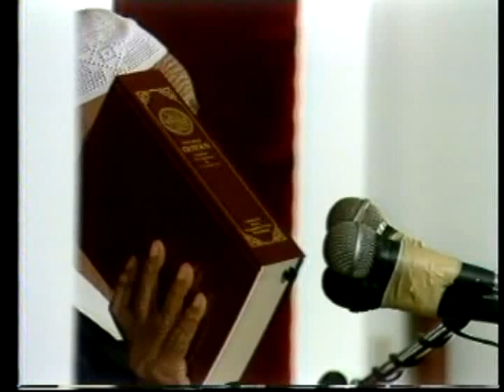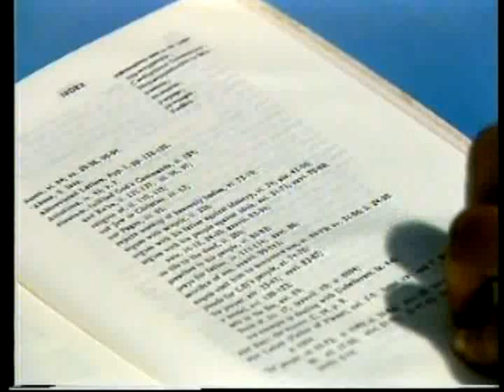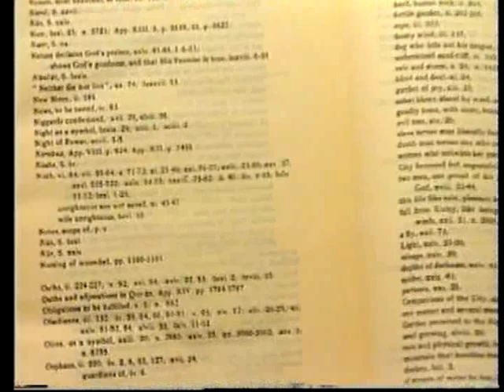If The Label Shows Your Intent, Wear It - (3/9)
If The Label Shows Your Intent, Wear It - A lecture by Sheikh Ahmed Deedat, the famouse scholar on comparative religion.

There are those who cynically remark that "Islam is not in one's hat (any Islamic headgear) but in one's heart." Sheikh Deedat explains that what is in our heart is between Allah and ourselves. The average man ion the street, cannot perceive what is in our hearts and it is for this reason that Muslim identity is so important. To wear the topee is a good example of revealing our Islamic Identity to others.